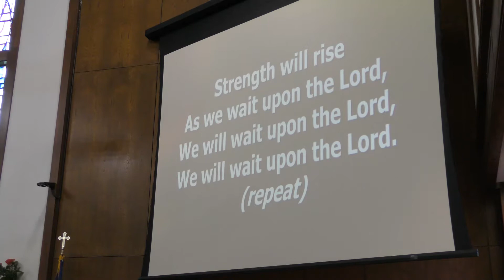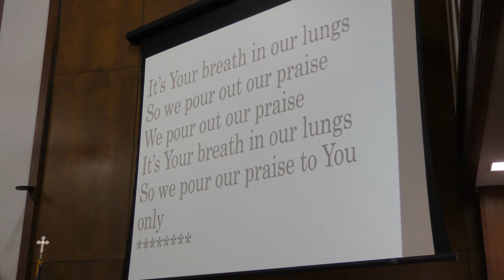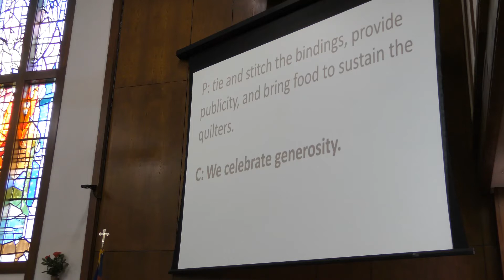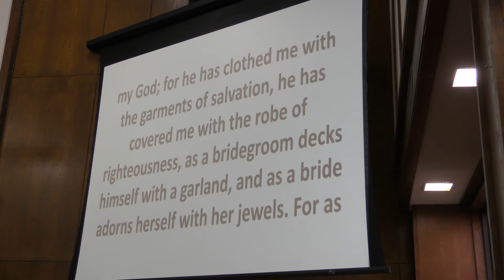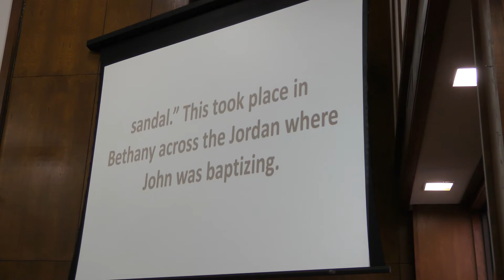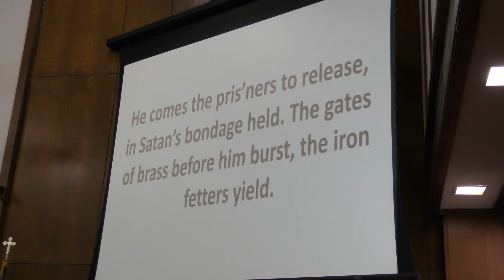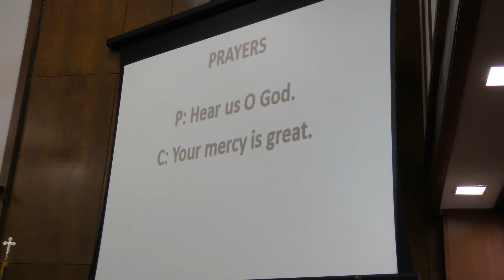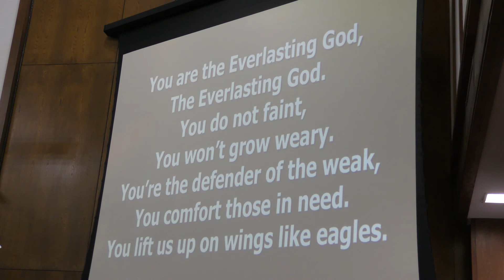3rd Sunday of Advent- Finding Joy